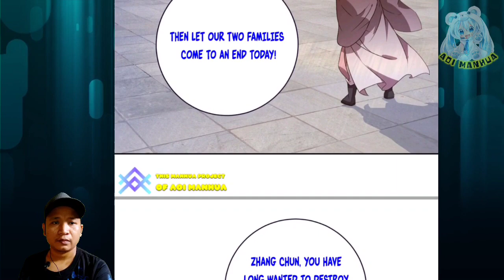Zhang Family Ancestor ™ Heavenly Spirit Martial King Chapter 388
COPYRIGHT / LICENSING